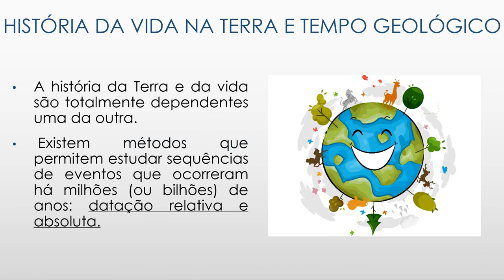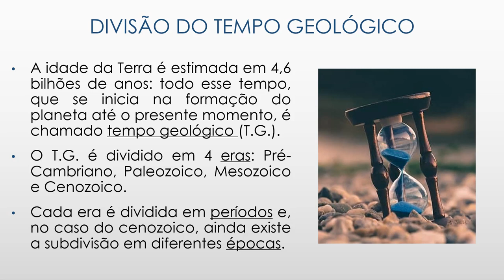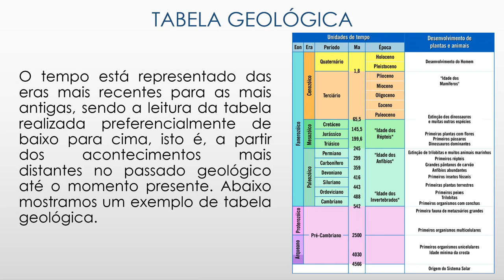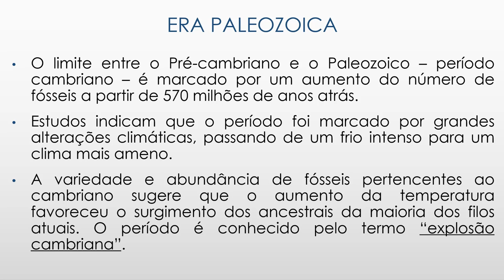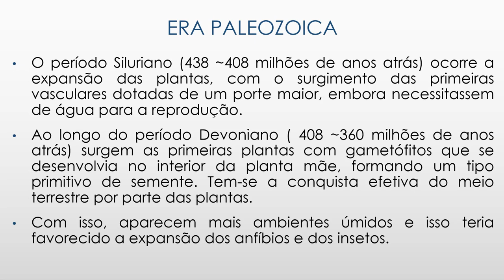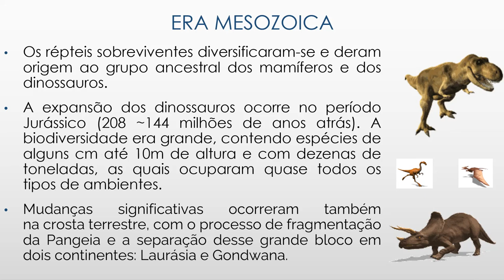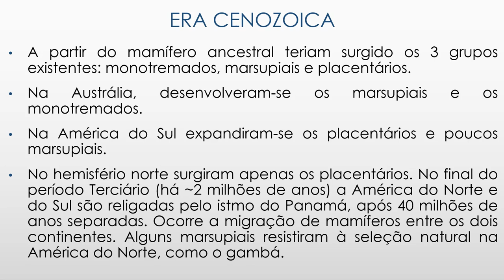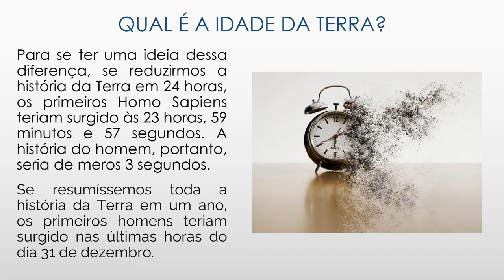Aula 1 - Tempo Geológico - PCT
Aula 1 - Tempo Geológico
Disciplina: Práticas e Ciências da Terra
Curso: Técnico em Meio Ambiente
1º Módulo Noturno
Professor Me. Bruno Toniolo
CEETEPS